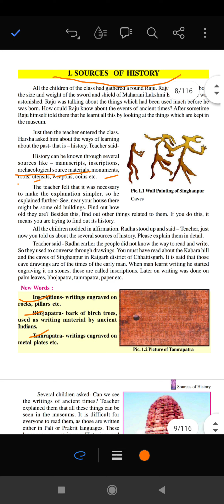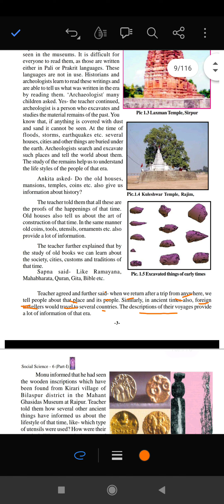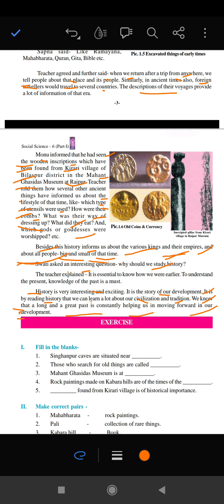Sources of History (part -2)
Today we will learn sources of History . This chapter will give a glance inscription, monument archaeological sites,coins etc.